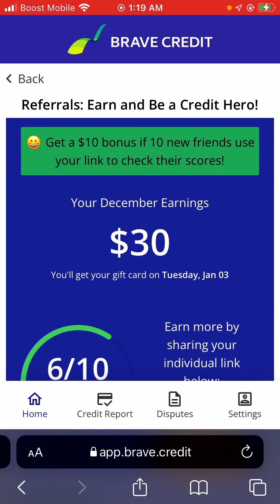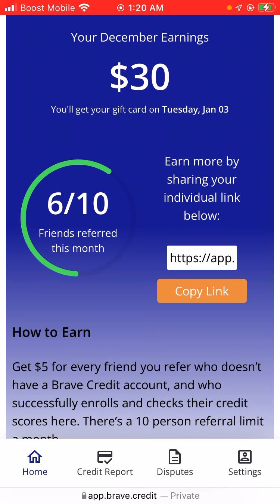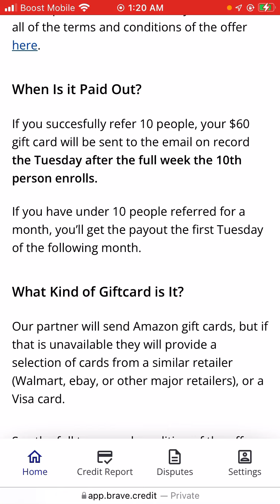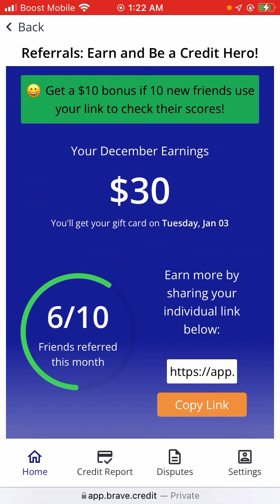Brave Credit - $5 referrals 🙌🏾 Check your credit score, doesn’t effect it when you check🔥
Hey everyone, welcome back! Thank you for subbing to my channel, I greatly appreciate it! ☺️ Here’s a brand new site that I’ve been using for 3 weeks now!

‼️BRAVE CREDIT $5 REFERRALS ‼️

‼️🚀Free $5 with Brave Credit🚀‼️

💕$5 per friend & you can make as much as you want !!

💕Verify your identity & register in the app so you’ll be able to see your credit score for the first time!

!!This doesn’t effect your CREDIT SCORE !!

‼️Pays out every Tuesday, must be FULLY registered to get paid‼️